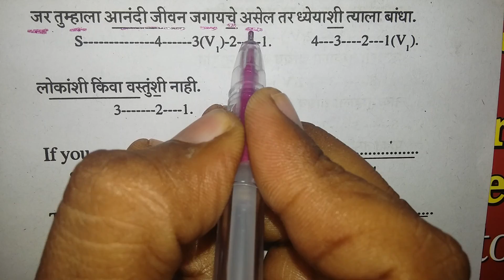Spoken English Class For Marathi marathi movies actresses.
About 54,800 results

    1:27

Rinku Rajguru| Sairat Movie| Zingat| Yaad Lagal| Aarchi| Marathi Actress
Bollywood Bollywood

    1 month ago1,113 views

Rinku and Ketaki both are marathi beautiful teenager actress. Rinku Rajguru is class 9th Std girl. Now she is most popular actress ...
2:40
Upcoming actresses in marathi films
marathi films

    6 months ago206 views

Priya from pune.
0:33
Marathi Film ‘Sairat’ is Creating Buzz with Housefull Cinemas Says Riteish Deshmukh
Bollywood Royal

    1 month ago747 views

Bollywood. the city of dreams is now at your touch! 'Bollywood Royal' is here to mesmerize you with all the news in and around ...
0:43
marathi actress in kissing love Scene ... steamy kiss scene in marathi films girija oak
aditya m

    1 year ago51,147 views

marathi actress in kissing love Scene ... steamy kiss scene in films girija oak girija oak:- Girija Oak is a Marathi film and ...
3:02
WOW ! Kajol surprises by speaking FLUENT MARATHI at Surya Hospital.
Filmy Baten

    1 year ago21,145 views

Bollywood Diva Kajol Devgan surprises by speaking FLUENT MARATHI at the inauguration of Surya Hospital at Pune. Also see ...
3:38
2014 - Bonding Between Marathi Films And Bollywood Stars - Salman Khan, Aamir Khan, Kajol, Riteish
Rajshri Marathi

    1 year ago2,811 views

2014 - Bonding between Bollywood Stars and Marathi film industry more glamour, happening and commercial. To know more ...
1:46
Loveography Trailer | Marathi Short Film 2016 | Twinkling Stars Movies
Twinkling Stars Movies

    4 months ago505 views

2:54
Lalbaugchi Rani | Marathi Movie Review | Veena Jamkar, Prathamesh Parab, Laxman Uttekar
Rajshri Marathi

    2 weeks ago3,738 views

Check out the movie review of the latest Marathi movie Lalbaugchi Rani directed by Laxman Uttekar. The film stars Veena Jamkar, ...
2:09
Sonali kulkarni (Deool & Taxi No 9211 Film Fame) Marathi Actress Photo Album 2013
KADAK ek karamnook nagar

    2 years ago1,663 views

1:09
Marathi actress Vaibhavi in Santhanam’s Movie | Server Sundaram | Comedy
IndiaGlitz Tamil Movies | Interviews | Shooting Spot | Review | Gossip

    3 months ago8,030 views

Santhanam's upcoming film Server Sundaram, in which he is essaying the role of a chef, has kick-started recently. Now, we hear ...
21:24
Nagraj Manjule & Rinku Rajguru (Sairat) | FaceTime | Anupama Chopra - Part 1
Film Companion

    1 week ago138,687 views

After creating Marathi cinema's highest grossing film, Sairat filmmaker Nagraj Manjule and 15-year-lead actress Rinku Rajguru tell ...
4:22
Stars Speaks On Poster Girl | Marathi Movie
Marathi Katta

    4 months ago1,466 views

0:30
date with tejaswini pandit actress marathi movie and shrijit patil
VFY -Videos For You

    8 months ago357 views

tu hi re movie actress , lunch with tejaswini pandit actress tun hi re movie and dreamers team prerana suryavashi, prithvik and ...
3:15
Phuntroo | Marathi Movie Review | Ketaki Mategaonkar | Madan Deodhar | Sujay Dahake
Rajshri Marathi

    3 months ago5,579 views

Check out the movie review of the latest Sci Fi Marathi movie Phuntroo directed by Sujay Dahake. The film stars Ketaki ...
4:12
Actress Gayatri Soham Talks About Her Intimate Song Jeev Pisatala | Partu Marathi Movie
Rajshri Marathi

    6 months ago23,626 views

Actress Gayatri Soham Talks About Her Intimate Song Jeev Pisatla | Partu Marathi Movie. Check out what actress Gayatri Soham ...
4:25
Marathi Film Actress Versatile Hot Vrushali Hatalkar with Subodh Bhave in Maazi Aai
Vrushali Hatalkar

    3 years ago1,083 views

Marathi Film Actress Versatile Hot Vrushali Hatalkar with Subodh Bhave in Marathi Film Maazi Aai.
3:23
Tejaswini Pandit (Mee Sindhutai Sapkal Film Fame) Marathi Actress Photo Album 2013

    2 years ago2,644 views

5:26
Upcoming Marathi Movie Shrimant Damodar Pant - Mrunal Dusanis, Abheney Saawaant
Rajshri Marathi

    2 years ago10,351 views

Upcoming Marathi Movie Shrimant Damodar Pant directed by Kedar Shinde. After doing two serials- 'Maziya Priyala Preet ...
2:33
Chala Hawa Yeu Dya Mimicry On Sairat 22nd April 2016

    1 month ago652,573 views

Follow us on ...
3:02
Interview with Marathi movie 'Samhita' Actress Rajeshwari Sachdev
Saam Marathi

    2 years ago600 views

Samhita is produced by Subhash Ghai's 'Mukta Arts Ltd' in collaboration with 'Ashok Movies Pvt.Ltd' and Sumitra Bhave and Sunil ...

« Previous 1